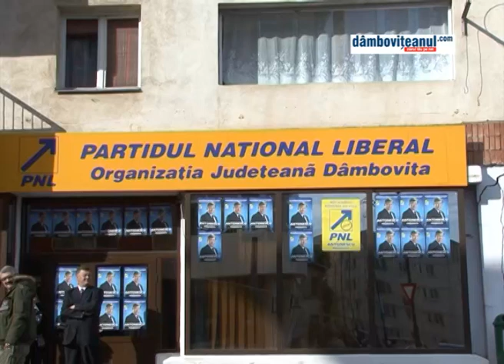Ai... NAE, n-ai noroc!